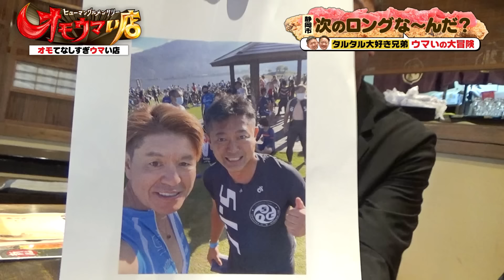【必見】タルタル大好き兄弟の大挑戦＃２（ヒューマングルメンタリーオモウマい店）The Great Challenge of Brothers who Love Tartar Sauce part2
タルタルソースにカツをつける感じ
カツにタルタルソースをつけるのではなくて

The feeling of dipping cutlets in tartar sauce, not putting tartar sauce on cutlets.